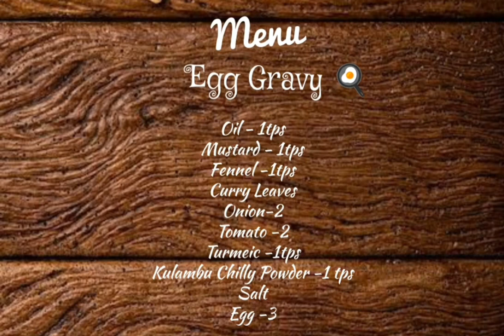சிம்பிளான முட்டை தொக்கு |முட்டை ரெசிபி